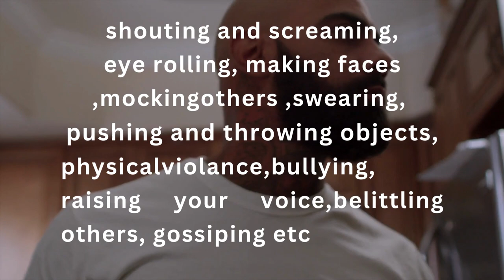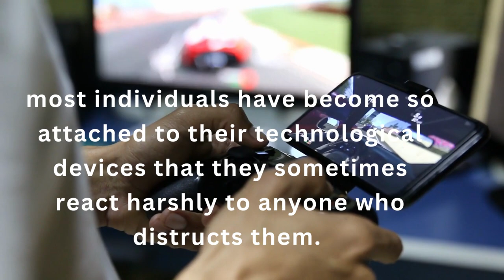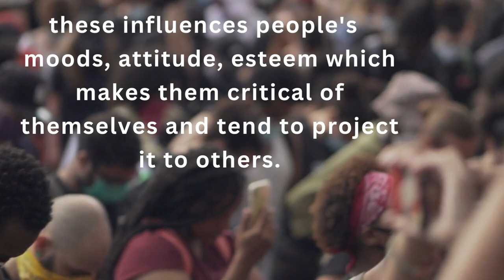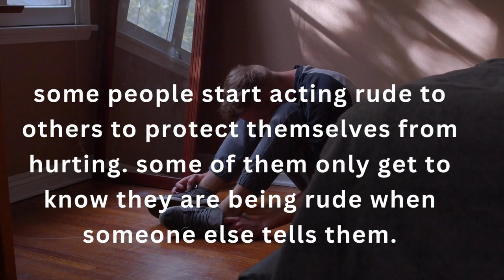15, CAUSES OF DISRESPECTFUL BEHAVIOR AMONG PEOPLE (WHY SOME PEOPLE ARE SO Rude)🥴🥴🥴🥴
all you need to know about psychology and humanity psychologyfacts ,human behavior,